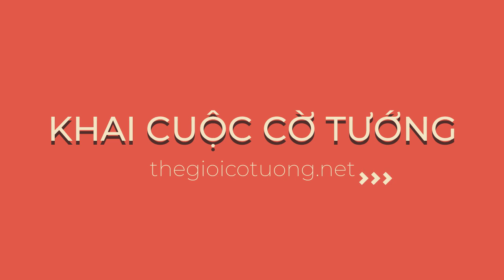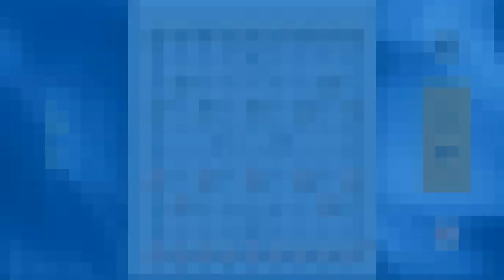Khai cuộc tranh tiên kinh điển - Tuyệt chiêu Thuận pháo hoành xa phá trực xa.